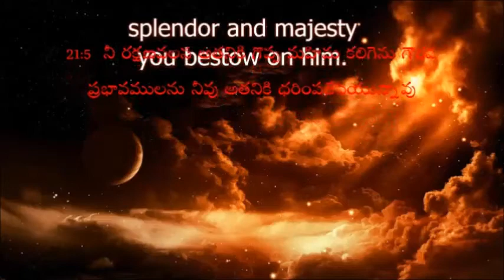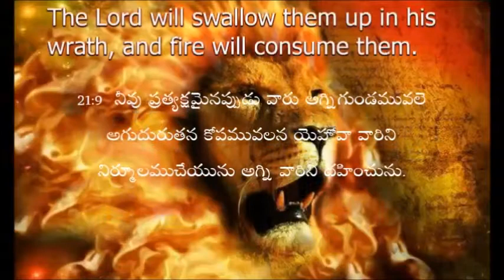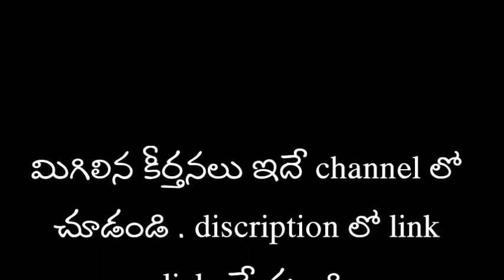Psalms 21 కీర్తన బాగా అర్ధమవడం కోసం ప్రతీ పదానికి బొమ్మలతో ( Visual Bible )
కీర్తనలు చదవడమే కాదు వాటి అర్ధం తెలిసి ఉండాలంటే ఈ కీర్తన 21 చూడండి